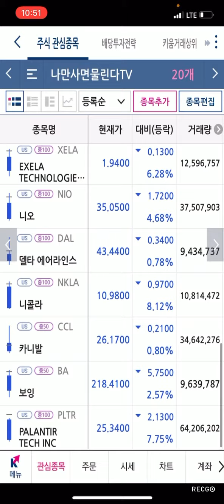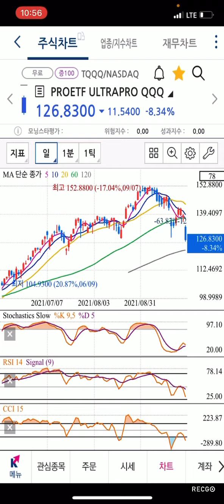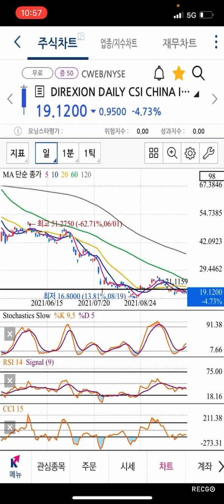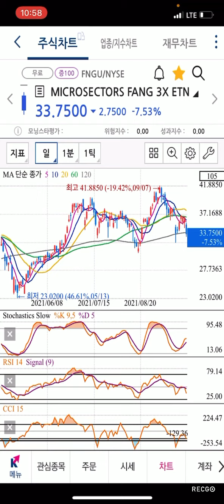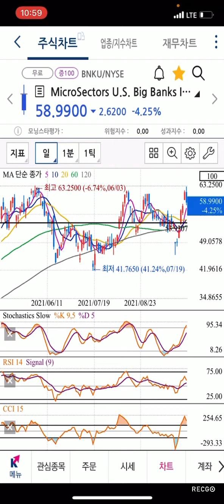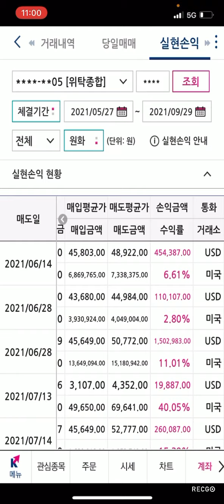미국주식 FNGU SOXL 급락 씨부랄 쫄지말자 하락할때 100%매수찬스다 물린다 음봉무한매수법을하자 100%수익낼수있다